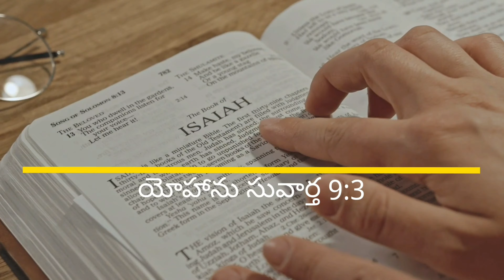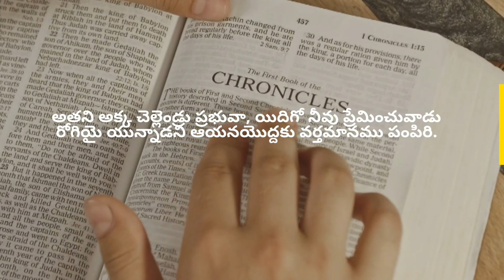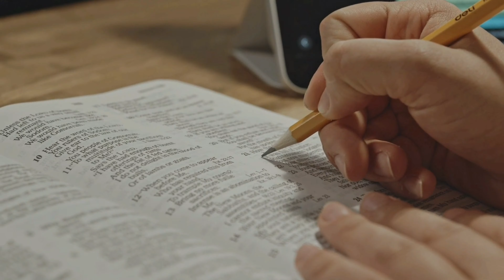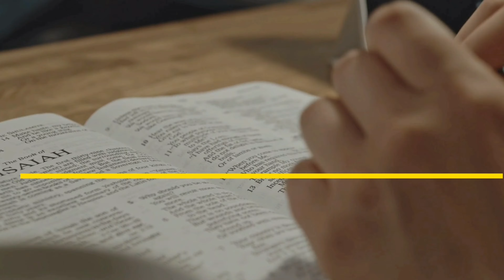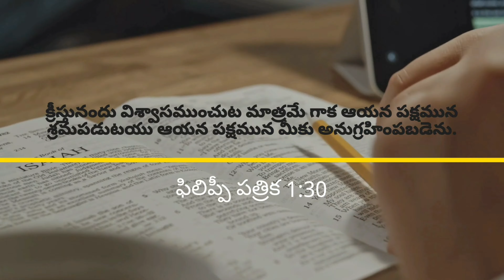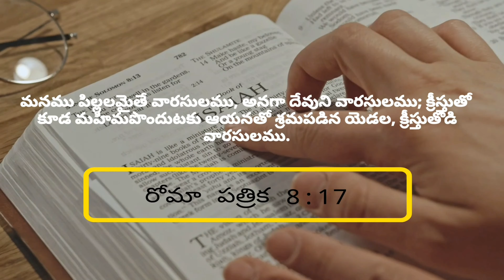Why Struggles? శ్రమలెందుకు వస్తాయి? Message By Pastor Murthy James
Why Struggles? శ్రమలెందుకు వస్తాయి?